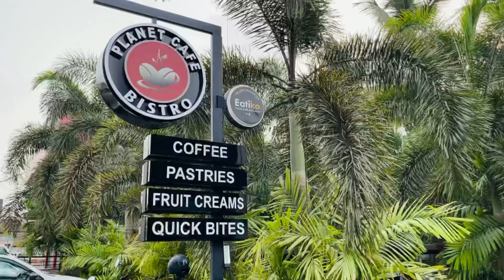A School Day In My LIFE😇| MINI Vlog❤| Afreen QURAISHI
( We took photo In my mom's phone, when she came to pick me up )